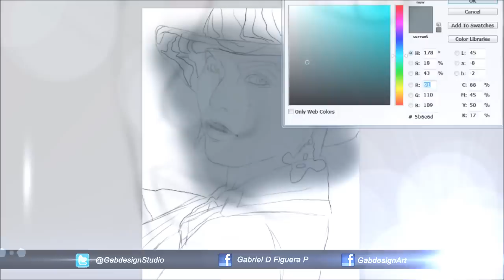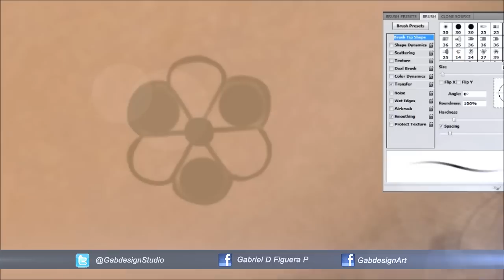Olga Tañon Digital Drawing in Phototoshop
Digital Drawing in Phototoshop

Una Muestra de admiración y respeto a una persona que con su carisma, buen humor y gran humildad a conquistado a toda Venezuela espero les guste